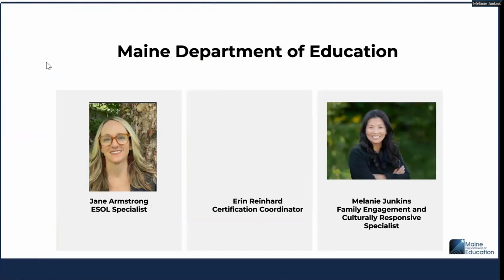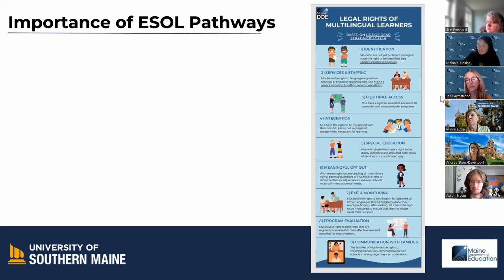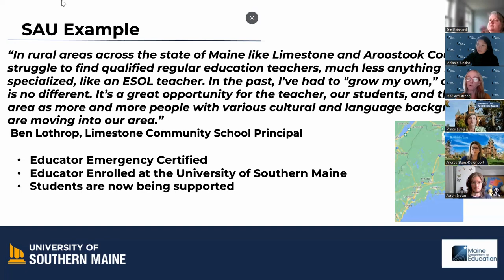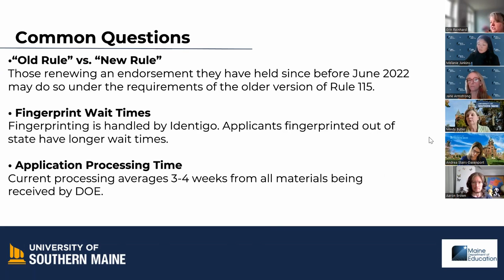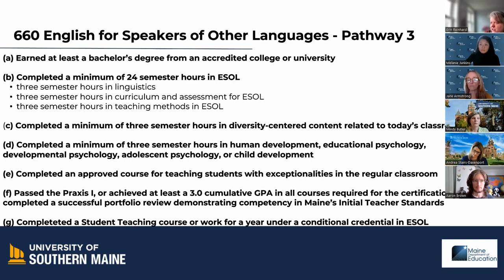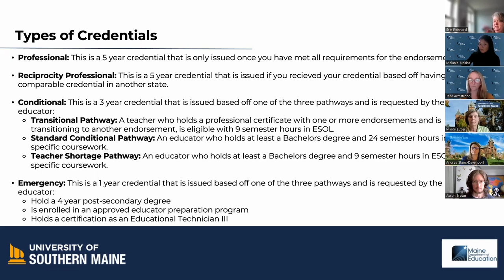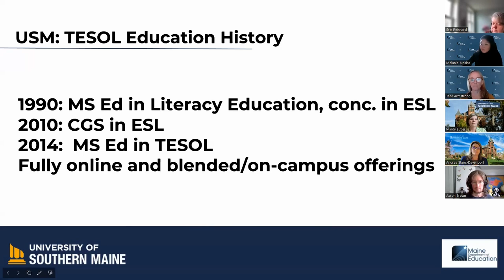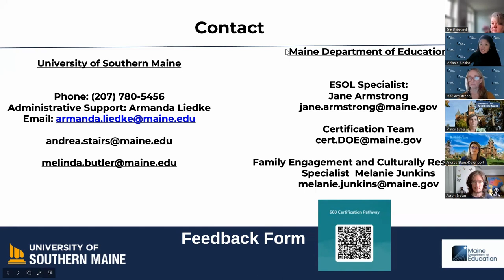Pathway for a 660 Certification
At the Maine Department of Education, we recognize an increased demand for 660 certification specialists in Maine.

This one-hour webinar is designed for administrators and educators in the state who want to learn more about obtaining a 660 certification, the differences in emergency, conditional, and full certification, and a pathway to earn this certification at the University of Southern Maine.